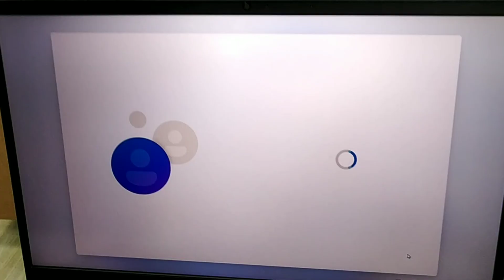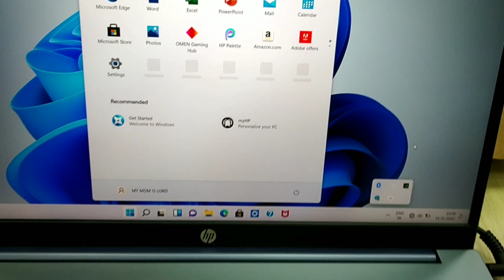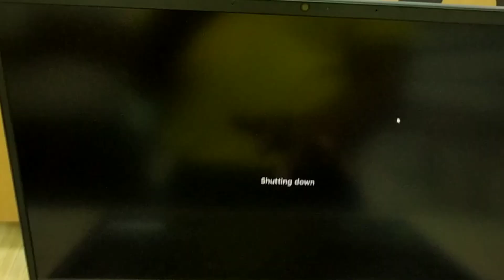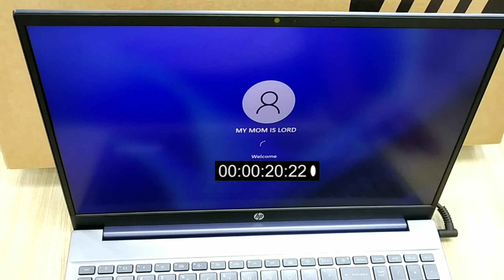Hp Pavilion 15-eg2018tx | hp pavilion 15 core i5 12th gen 1240p 16gb ram blue color | MX550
Important Links